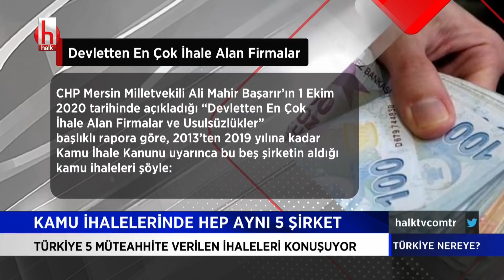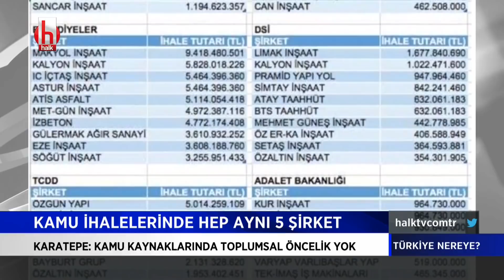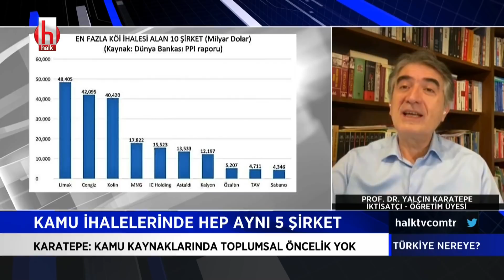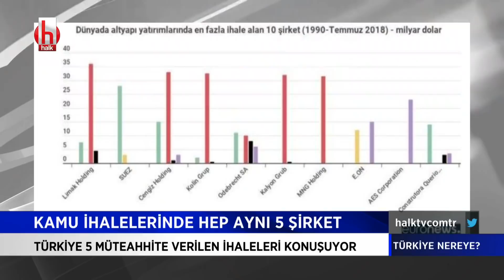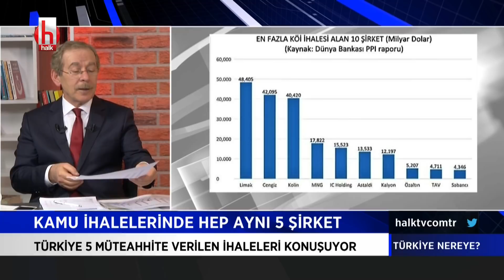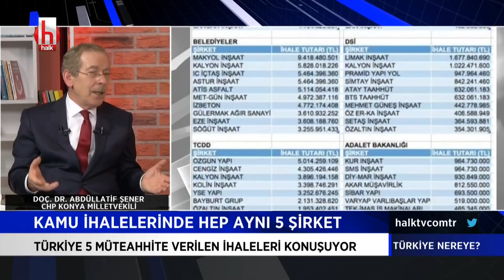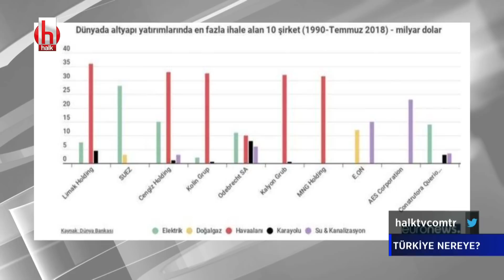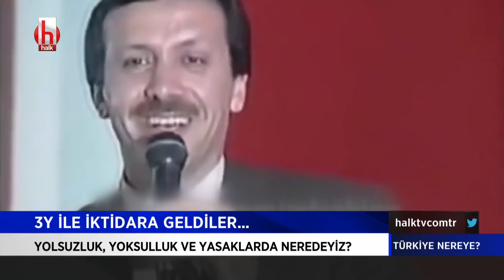Müteahhit olan mücahitler kimler? | Türkiye Nereye 3.Bölüm 13 Şubat 2021